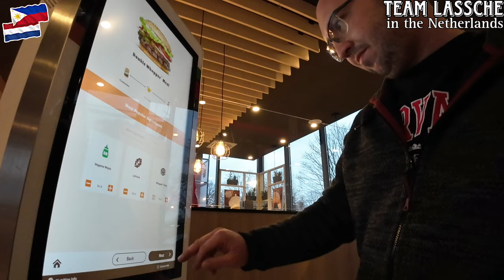ZAYA'S MONTHLY CHECK-UP | PAPA & MAMA IN KLEVE, GERMANY 🇩🇪 WALKING & GROCERY TIME | PinayMominNL🇳🇱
Please support also :

Our Son's Channel